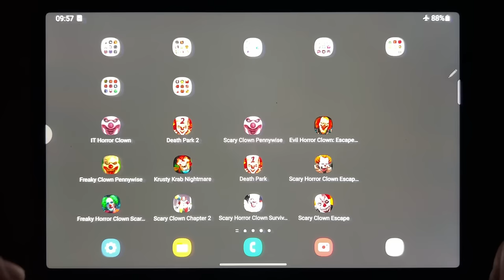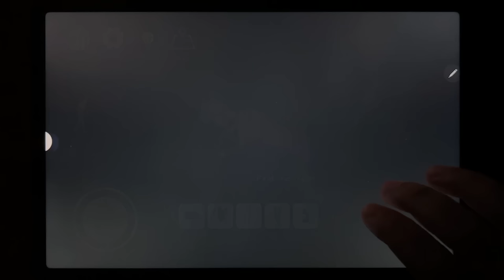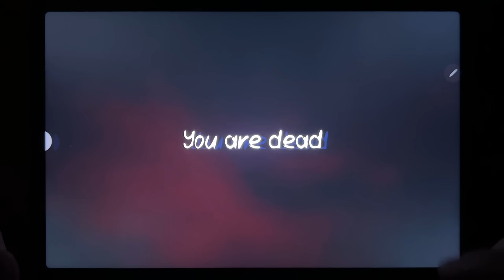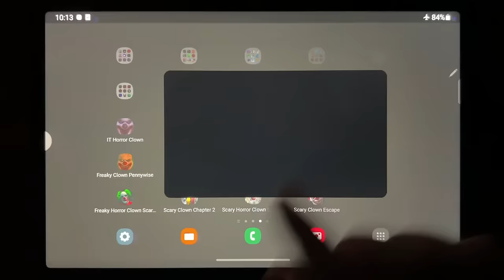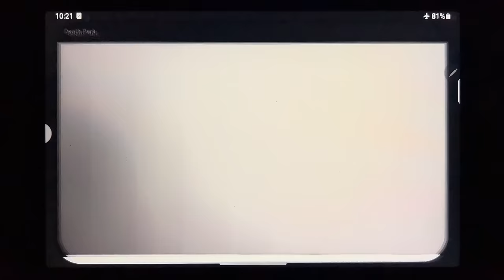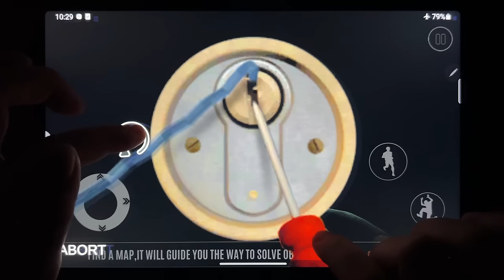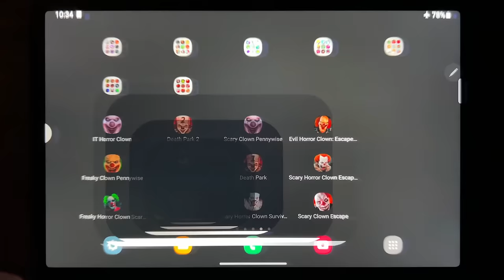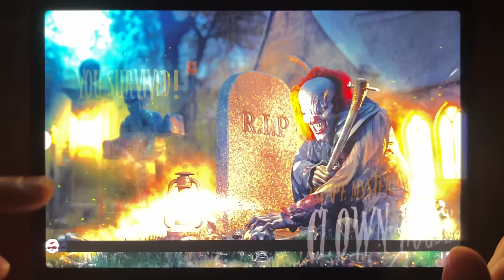IT Horror Clown, Death Park 2, Scary Clown Pennywise, Evil Horror Clown: Escape Pennywise....